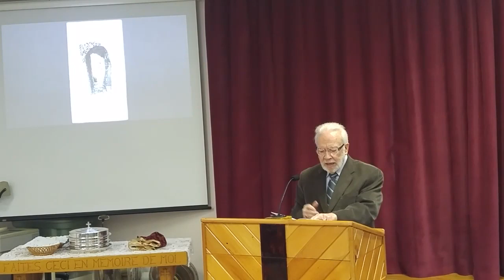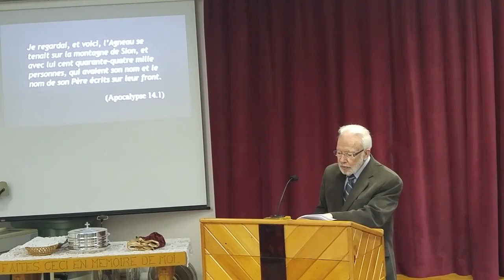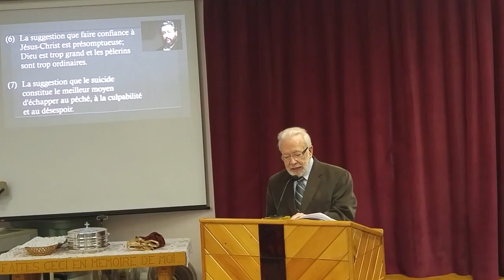Fernand Saint-Louis - Le voyage de Chrétien - Partie 5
Après que le Pèlerin se soit dégagé du bourbier du découragement, Évangéliste lui dit :
C'est là le malheur dans lequel tu es tombé ; tu as commencé à mépriser le conseil du Très-Haut et à retirer tes pieds du sentier de la paix, et cela au péril de ton âme.
À ces mots, Chrétien tombe anéanti aux pieds d'Évangéliste en s'écriant, " Malheur à moi, je suis perdu." Mais Évangéliste, le voyant dans cet état, le prend par la main et lui dit :
* [...] si quelqu’un a péché, nous avons un avocat auprès du Père, Jésus-Christ le juste. (1Jean 2.1)
* Dieu est satisfait du Grand Sacrifice de Son Fils le Seigneur et Sauveur JÉSUS-CHRIST... JÉSUS EST NOTRE AVOCAT !
* LUI qui a versé Son sang et porté vos péchés pour vous à la Croix